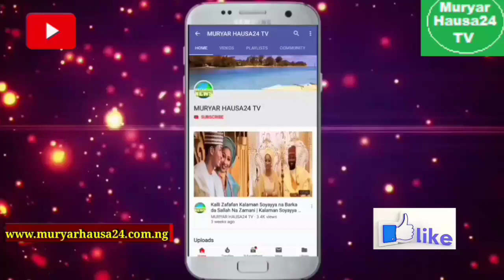Inna Lillahi Wa Inna Ilaihi Raju'un! Abinda Ke Shirin Faruwa da 'Yan Nigeria...😭😭😭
MURYAR HAUSA24 TV Shafin komai da ruwanka, munayin aiki tuƙuru don Ilimantarwa da Faɗakarwa.

MURYAR HAUSA24 ONLINE MEDIA Kamfani ne mai zaman kansa domin bunƙasa harshen Hausa a duk sassan Duniya.

Burin Shafin MURYAR HAUSA24 zama babban shafi a Duniya da zai samu amincewar al'umma don Ilimantarwa da Faɗakarwa.

MURYAR HAUSA24 ONLINE MEDIA Mun ƙudiri aniyar bunƙasa harshen Hausa  a sassan Duniya batare da nuna ƙabilanci ba, ta hanyar rubuce-rubuce da kuma sauraro (Audio) gami da kallan hoto mai motsi (Video).

KADA KU SAKE A BAKU LABARI 👇👇👇

AL-KUR'ANI MAI GIRMA

ADDU'O'IN LITTAFIN HISNUL MUSLIM

BAYANI AKAN AZUMI

BAYANI AKAN SALLAH

BAYANI AKAN ZAKKA

BAYANI AKAN TSARKI

BAYANI AKAN RAYUWAR DUNIYA

BOLLYWOOD A YAU

DUNIYAR SOYAYYA

FILIN TUNATARWA DA FADAKARWA

GARAƁASAR KIRA KO HAWA YANAR GIZO-GIZO

KANNYWOOD

ƘIRƘIRARRUN LABARAI

KASUWANCI

KALAMAN SOYAYYA

KALMOMIN HIKIMA

KISSOSHIN ANNABAWA DA SALIHAN BAYIN ALLAH NAGARI

KASASHEN WAJE

KIMIYYA DA FASAHA

LABARI DA DUMI-DUMIN SA

LABARIN WASANNI

LABARIN SOYAYYA

KIWON LAFIYA

SABUWAR DUNIYAR HOTUNA

SAUKE KALAMAN/LABARIN SOYAYYA

TARIHIN DABAN-DABAN

TAMBAYOYIN MUSULUNCI

TSOFAFFIN WAKOKIN HAUSA

WAKOKIN BEGEN ANNABI MUHAMMAD (S.A.W)

WAKOKIN HAUSA ZALLA

ZAUREN MA'AURATA

MURYAR HAUSA24 TV  Shafi ne da yake ƙunshe da abubuwan da suke da alaƙa da harshen Hausa da Al'ummar Hausa, sannan shafi ne da yake tafiya dai-dai da Zamani da kuma tsarin Gargajiya na Iyaye da Kakanni.

MURYAR HAUSA24 Shafi ne a Yanar Gizo da yake gabatar da shirye-shiryensa a cikin harshen Hausa Zalla, cikin sa'o'i ashirin da huɗu Dare da Rana (24 Hours) ba tareda kakkautawa ba.

Zaku iya aiko mana da Labari, Faɗakarwa, Tunatarwa, Ilimantarwa, Nishaɗantarwa, Wa'azartarwa da sauran su ko shawarwari, Ra'ayoyin ku ko kuma nuna gamsuwar Ku akan yadda Mu ke tafiyar da wannan Shafi mai ALBARKA aika saƙon ka/ki akan adireshin Mu Na yanar gizo    Za muyi farin ciki da samun saƙon ka/ki

Mungode

Ku Ci gaba da kasancewa da Mu a a duk inda Ku Kasance a faɗin Duniya.